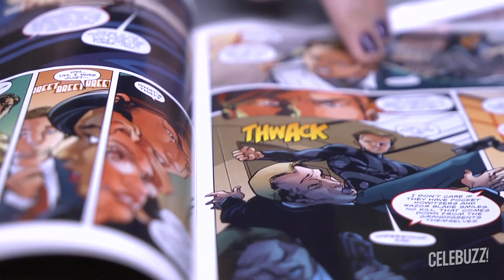"Twlight" Star Peter Facinelli & Rob DeFranco Sign New Comic "Protocol Orphans" at Midtown Comics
He wears many hats these days: actor, producer, writer and now Peter Facinelli can add comic book creator to that list. The 39-year old Twilight star and his A7sle Films producing partner Rob DeFranco spoke to Celebuzz during a signing for their comic Protocol Orphans in Manhattan this week.